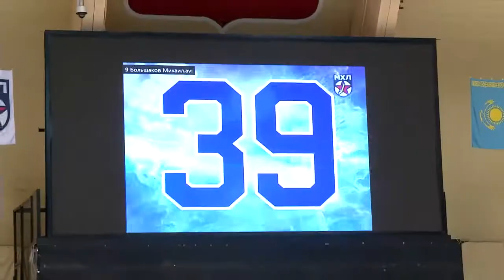ХК Динамо Тверь официально представили публике